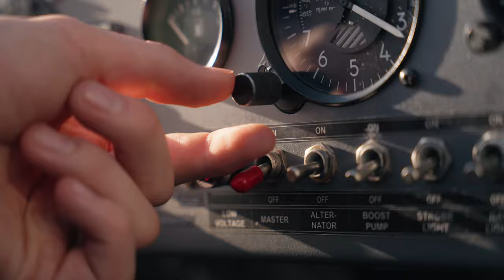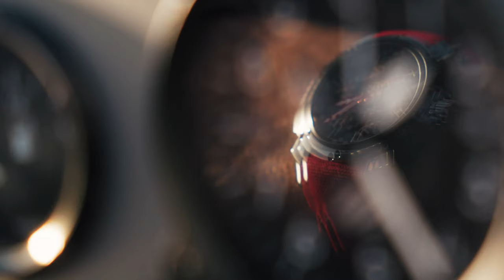Pierre Deroche voltige au dessus de la vallée de Joux avec Captain Favre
Amoureux de la voltige aérienne et de l'horlogerie, Captain Favre survole la Vallée de Joux avec la TNT Royal Retro 43 Diablo de Pierre DeRoche pour seule compagnie.